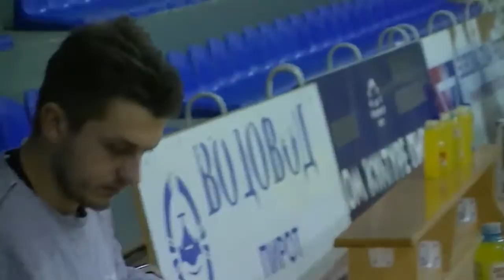KK Pirot trening 12.03.2015.